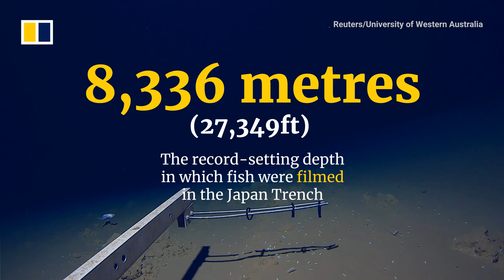Scientists break separate records for deepest fish ever caught and filmed near Japan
Scientists have broken the world records for the deepest fish ever caught, as well as catching such a feat on camera. As part of a joint Japanese-Australian expedition to study the deepest fish populations in the world, snailfish were filmed in August 2022 at a depth of 8,336 metres (27,349ft) in the Izu-Ogasawara Trench off the coast of Japan, beating the previous record in the Mariana Trench by 158 metres (518ft). Snailfish were also caught at a similar depth, the first time fish have been caught more than five miles (8km) below the ocean surface.